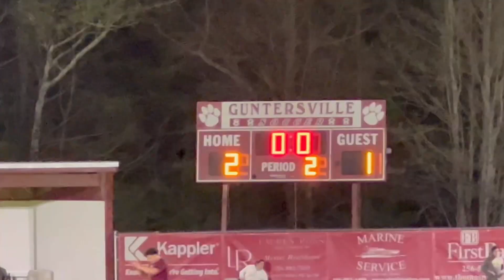Goals & Highlights from Guntersville Wildcats Varsity Boys Soccer 2-1 win vs Pell City Panthers ⚽️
Guntersville Wildcats Varsity Boys Soccer 2-1
Win vs Pell City High School Panthers

Location: Guntersville High School (Alabama)

Current Rank: #2 in Alabama 5A